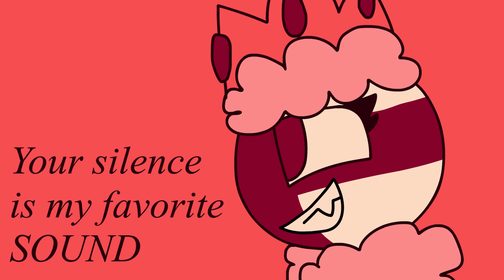You Should See Me in a Crown | Countryhumans MAP Parts 18 and 19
england lookin like a mad bitch
Credits:
Music by Billie Eilish (cover by Halocene)
Art by me
Characters (England and Colonial America) are not mine